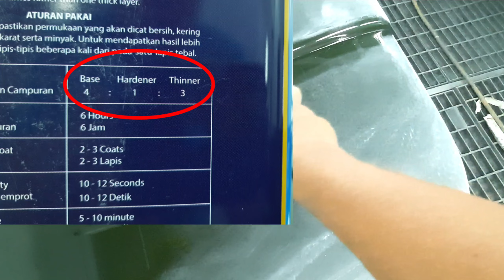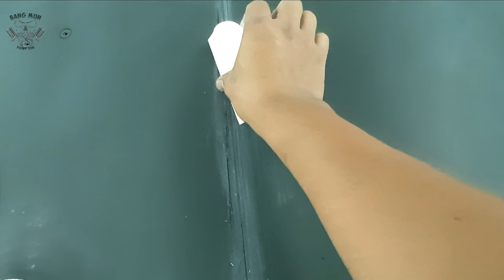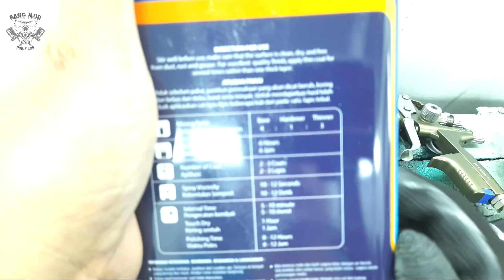CARA MENGHILANGKAN BINTIK POPING PADA CLEAR | PENYEBAB CLEAR BERBINTIK